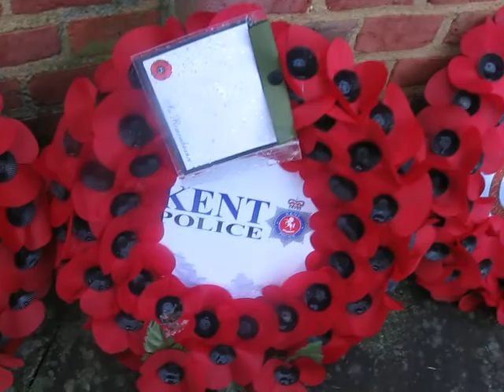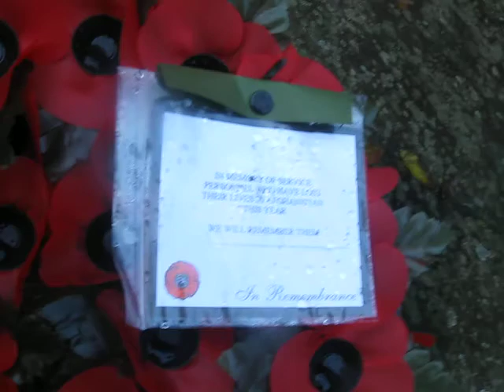Tonbridge War Memorial 11 November 2009 Wreathes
Wreathes gathered round the Memorial today